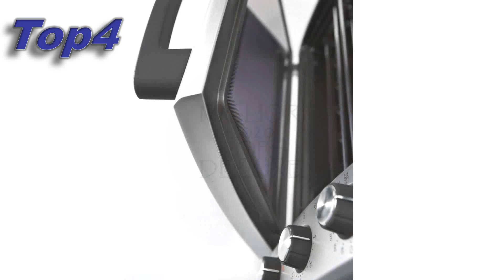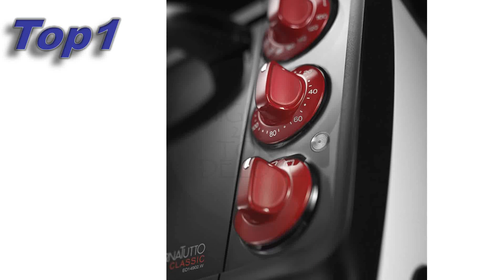🏆MIGLIORI FORNETTI ELETTRICI 2020 🥇 [2020 SETTEMBRE]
💥⬇️ LINK PER ACQUISTARE 🥇MIGLIORI FORNETTI ELETTRICI 2020⬇️0:00 Intro.00:20 Top5 Ariete 984 Bon Cuisine 250 - Forno elettrico ventilato, 25 Litri, 1500W, 6 posizioni cottura, Timer 60, Silver 46.5x30x38cm

01:00 Top4 👉 DeLonghi EO32852 Sfornatutto MAXI Forno Elettrico, 32 Litri, 2200 W, Nero

01:40 Top3 👉 Severin TO 2068 Forno Elettrico con Aria Calda ventilata, 4 Livelli di Cottura, Temperatura Regolabile da 100°C a 230°C, Timer Fino a 60 min, Teglia e Griglia Incluse, 20 L, 1500 W, Metallo, Nero

02:20 Top2 👉 Moulinex OX4448 Optimo Forno Elettrico con Capacità di 19 L, Potenza 1380 W, Nero 71x117x81cm

03:00 Top1 👉 DeLonghi EO14902.W Sfornatutto Forno elettrico, 14L, 1400 W, Nero/Bianco 25.5x51x40cm

Vogliamo continuare a migliorare giorno dopo giorno. Inviaci i tuoi commenti e suggerimenti!

Se trovi materiale protetto da copyright in questo video, faccelo sapere nei commenti in modo che possiamo risolvere il problema.
© Tutti i diritti sono riservati dai rispettivi proprietari.

Argomenti correlati: # MIGLIORI-FORNETTI-ELETTRICI-2020 migliori-fornetti-elettrici-2020 fornetti-elettrici fornetti-elettrici-de-longhi fornetti-elett
Vogliamo continuare a migliorare giorno dopo giorno. Inviaci i tuoi commenti, suggerimenti o richieste di nuovi video!